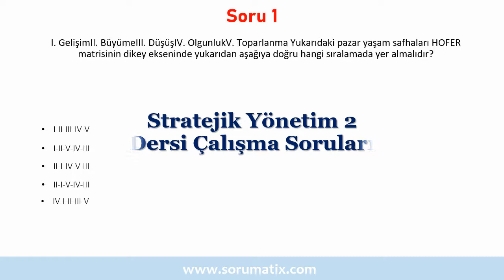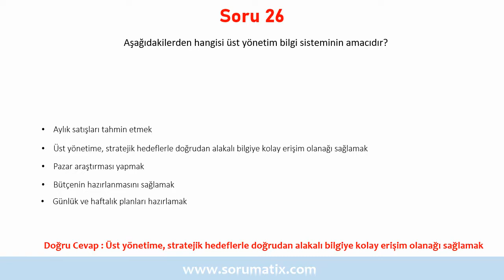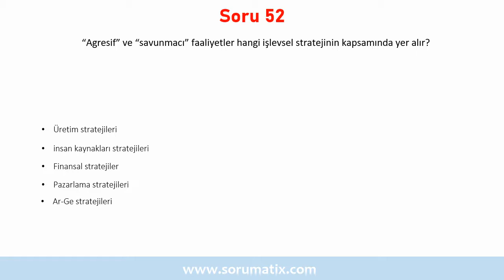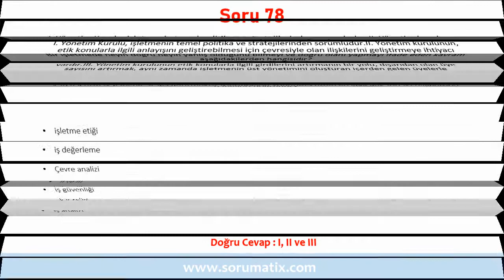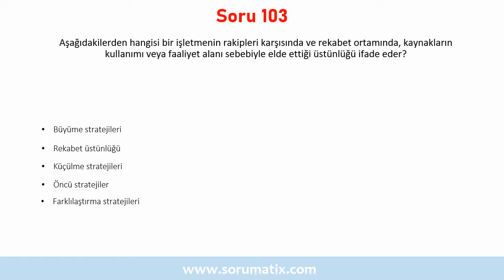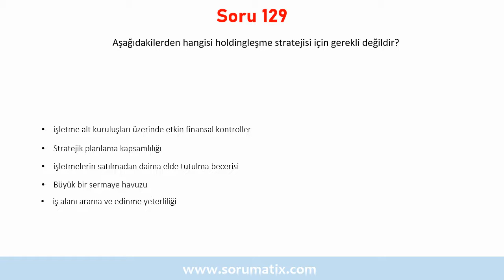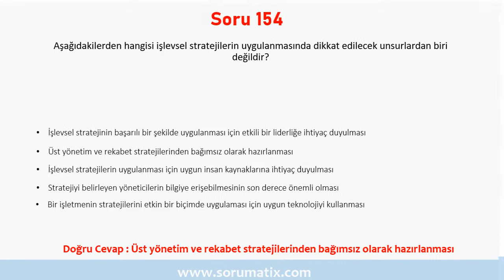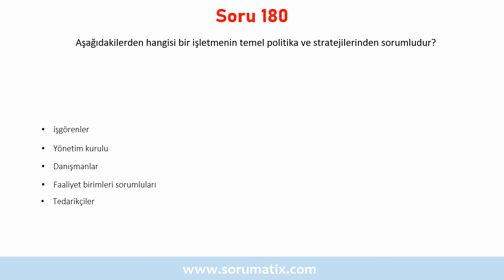Stratejik Yönetim 2 Dersi Çözümlü Sınav Soruları | ✅ Başarıya Götüren Kaliteli Sorular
Bu videoyu İŞL406U Stratejik Yönetim 2  dersi için hazırlanmış online bir deneme sınavı olarak değerlendirerek, vize ve final sınavlarına hazırlanırken karşınıza çıkabilecek sınav sorularının cevaplarını bulabilirsiniz.
Videodaki sorular sadece Açık Öğretim Fakültesi öğrencilerinin değil, diğer üniversitelerin ilgili bölümlerinde Stratejik Yönetim 2   dersi alan öğrencilerin de faydalanması mümkündür. Konusuna göre diğer ALES, KPSS, Seçme sınavları gibi sınavlarda da bu soru çözümlerinden istifade edebilirsiniz.
adresinden oynatma listeleri ile bölümünüze ait oynatma listesine göz gezdirebilirsiniz.

☝ Stratejik Yönetim 2  dersi için hazırlamış olduğumuz çözümlü sınav çalışma sorularından örnekleri aşağıda bulabilirsiniz :

▶ Aşağıdakilerden hangisi demografik yaşam biçimleri ve toplumun sosyal değerlerinden meydana gelen segmenttir?
▶ Boston Danışma Grubu (BDG ) İşbirimleri Portföy Yönetim Matrisi ile ilgili aşağıdaki ifadelerden hangisi yanlıştır?
▶ İşletme “Durağan Stratejiler” uyguladığı zaman aşağıdakilerden hangisini olduğu gibi devam ettirme durumunda kalır?
▶ Aşağıdakilerden hangisi jenerik-genel stratejilerden biridir?
▶ Birleşme ve satın almalar gibi işletmeler arası ortak girişimler hangi çeşitlendirme stratejisini ifade eder?
▶ Aşağıdakilerden hangisi HOFER işbirimleri portföy yönetim matrisinin dikey eksenindeki evreler arasında yer almaz?
▶ Aşağıdakilerden hangisi “Rekabetçi Güçler” modeline göre alıcıların pazarlık gücünü artıran unsurlardan biri değildir?
▶ Bir işletmenin yerine getirdiği faaliyetleri ve aralarındaki etkileşimleri sistematik bir şekilde açıklamaya çalışan analiz yöntemine ne ad verilir?
▶ Aşağıdakilerden hangisi bir firmanın ulaşmaya çalıştığı sonuçlarla (hedefler), bu sonuçlara ulaşmakta kullandığı araçların (politikalar) bir kombinasyonunu ifade eder?
▶ Küresel pazarlarda rekabet üstünlüğü elde etmede kritik öneme sahip strateji aşağıdakilerden hangisidir?

✍ Stratejik Yönetim 2  dersi sınav sorularında, soru çözümlerinde ya da cevaplarında bir yanlışlık olduğunu düşünüyorsanız lütfen video altına yorum olarak bırakınız

Stratejik Yönetim 2  Dersi soru çözümü, vize final tek ders soru çözümü

106